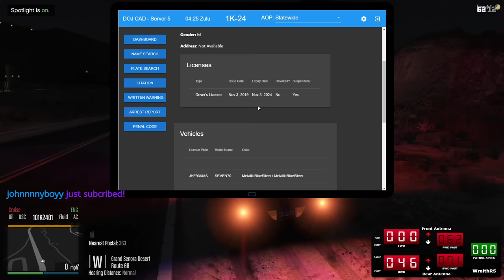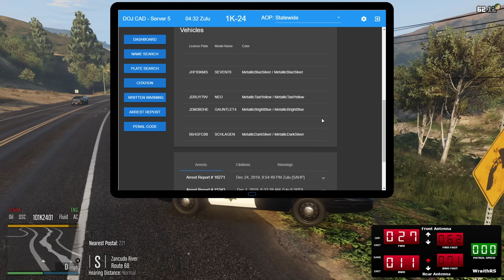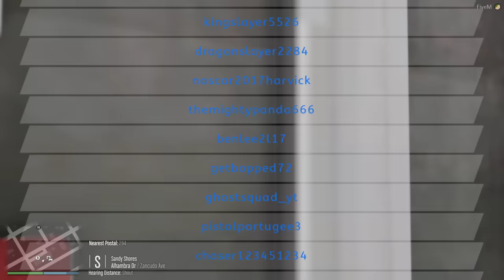Round Town Highway Patrol | DOJRP Live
Custom Music From | AudioJungle